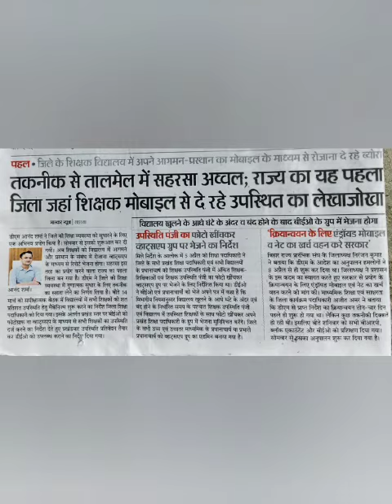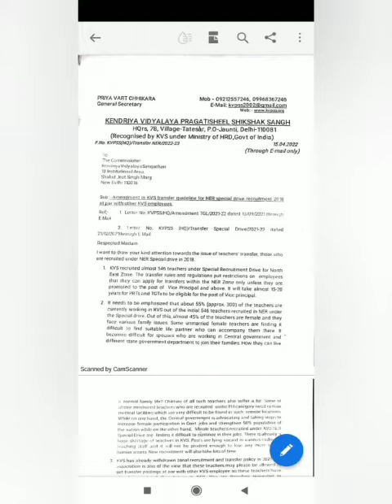अप्रैल 19 सफर 2022 ❤️good night ❤️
19अप्रैल 2022